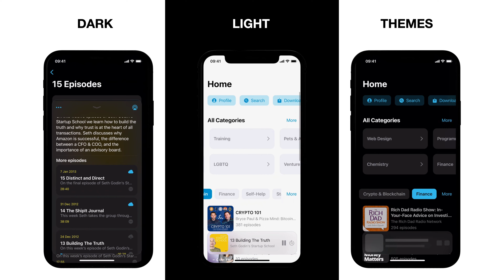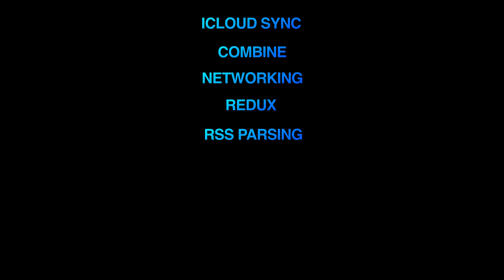Let's build this podcast app from start to finish in swift UI. Link to the course in the description